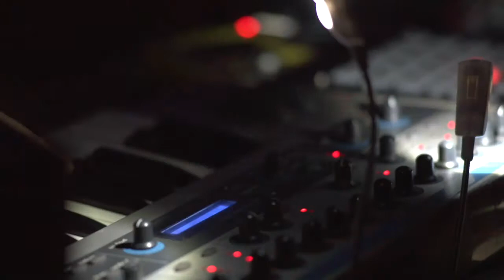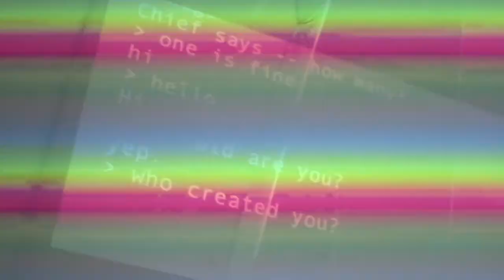Teorema Festival Barcelona 2019 [Documentary]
Documentary of our edition in 2019 in Barcelona.
Our love and passion for this project is what makes us grow year after year.
Con amor, Teorema team.
+ Live AV + Performances + Instalaciones + Workshops + Conferencias + Visual Art + Cine +